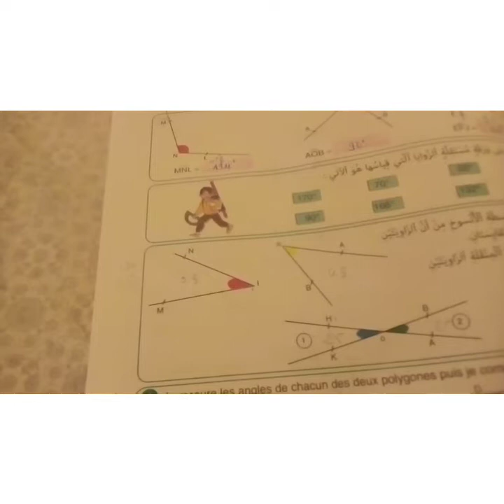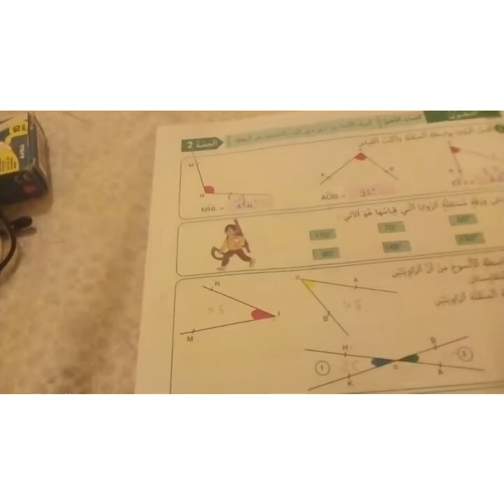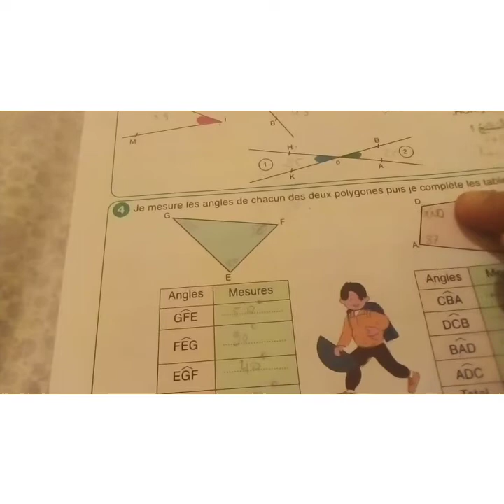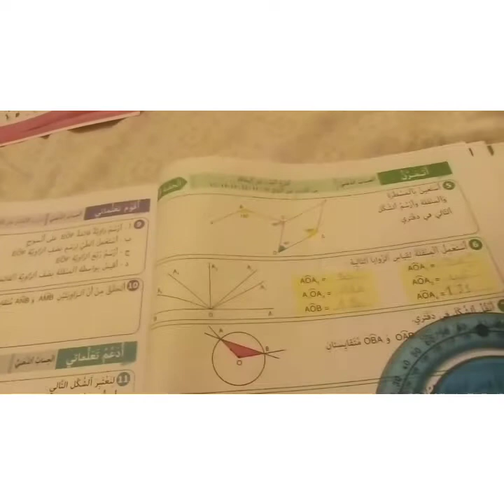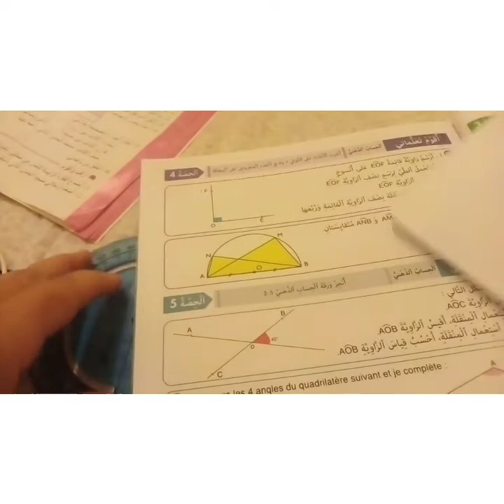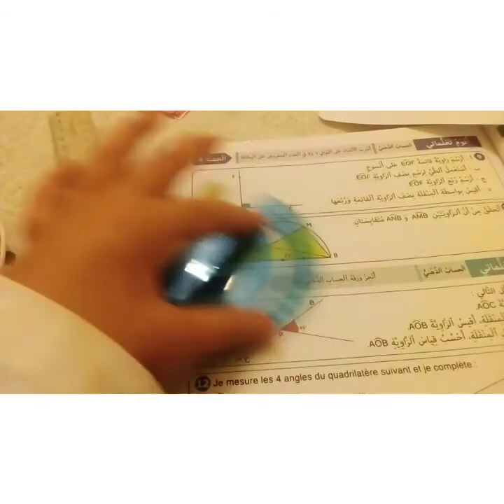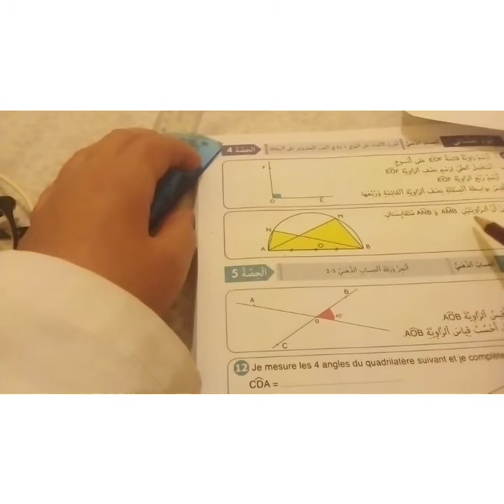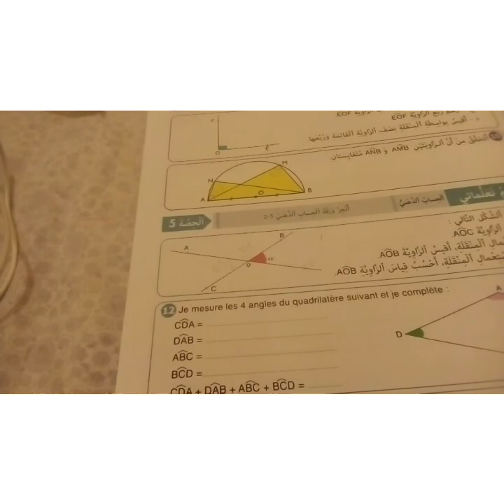النجاح_في_الرياضيات النجاح في الرياضيات السنة الخامسة ابتدائي/ص19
انجاح_في_الرياضيات
النجاح في الرياضيات السنة الخامسة ابتدائي